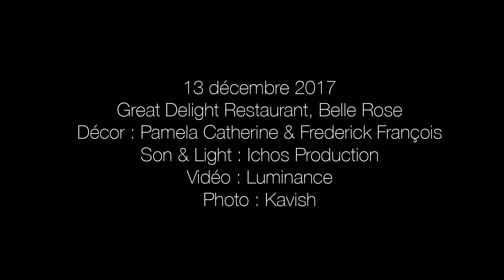Culture Events & Productions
Anniversaire de Jimmy